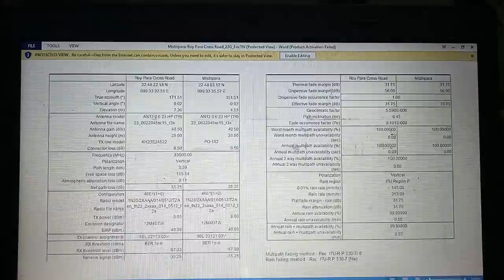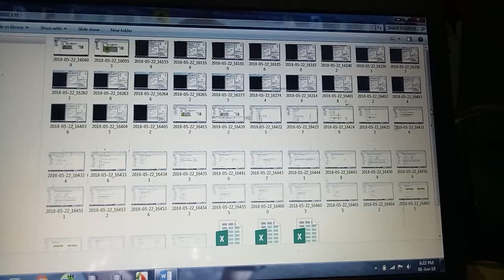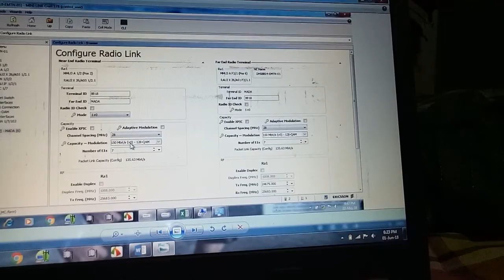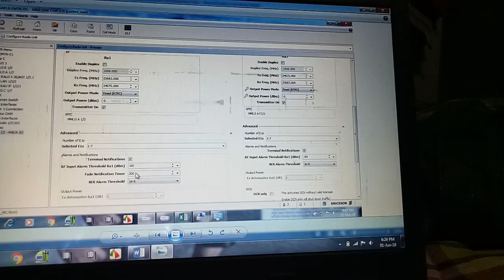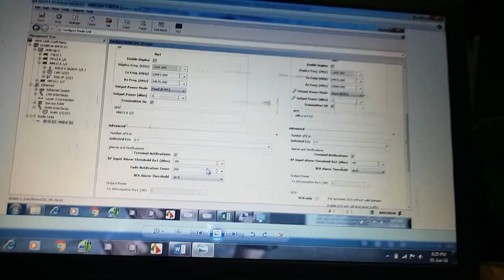New link configuration & Basic